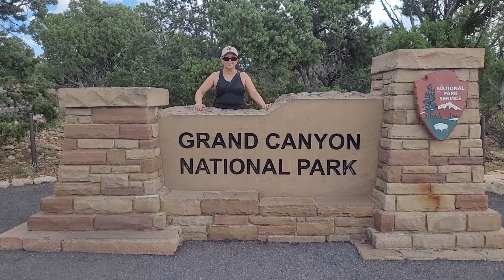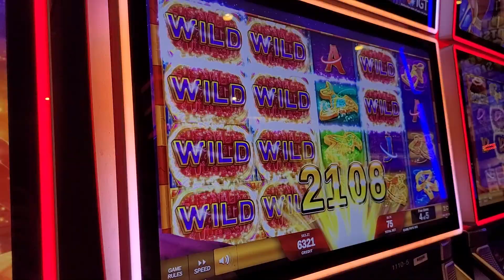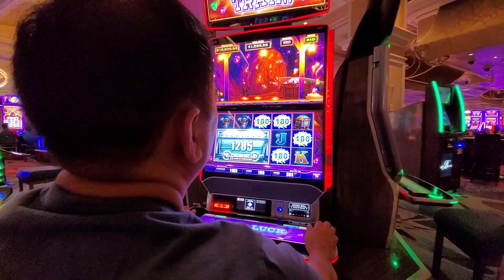Las Vegas 2024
We visit the Vegas Strip, Grand Canyon, and Fremont Street.